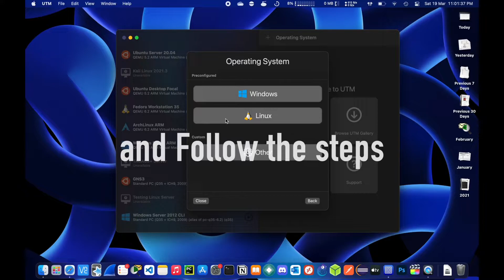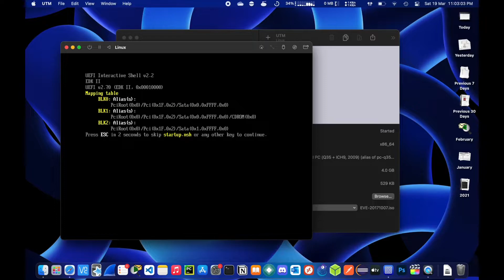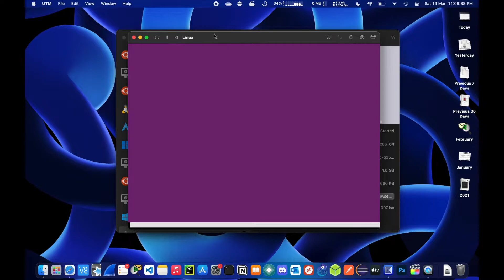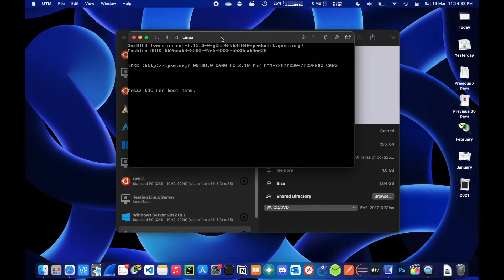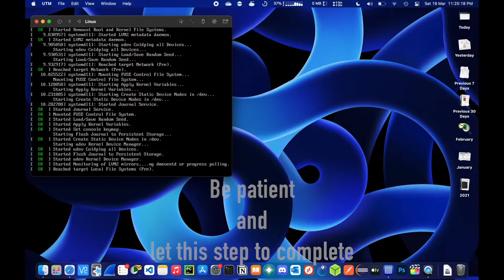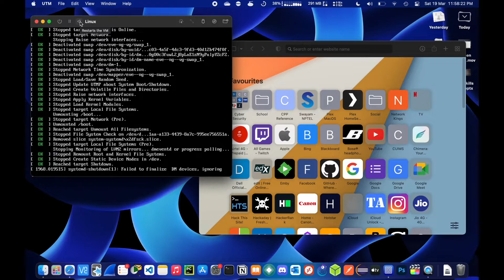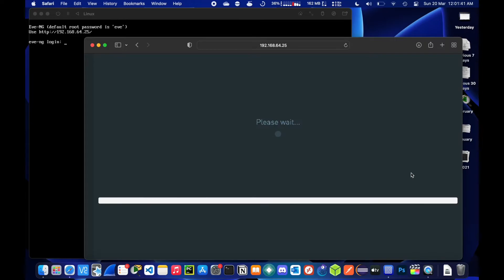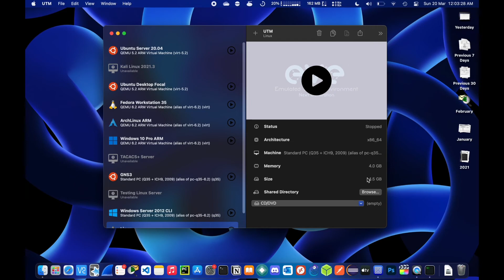BARE METAL EVE-NG ON APPLE SILICON!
This tutorial is about how to run EVE-NG which Networking Simulator, on Apple Silicon ARM based processors. This will run without any problem.